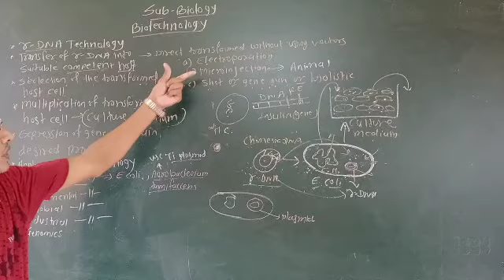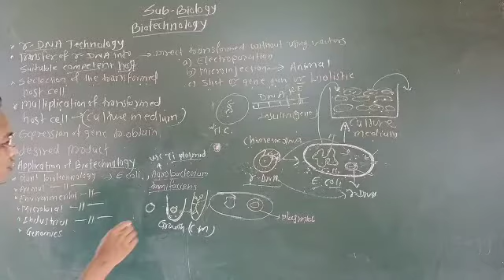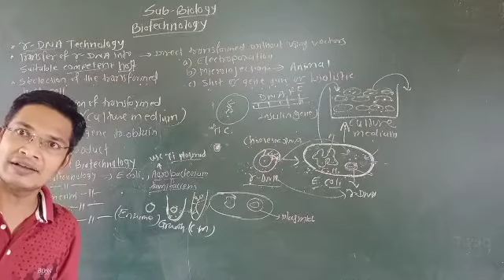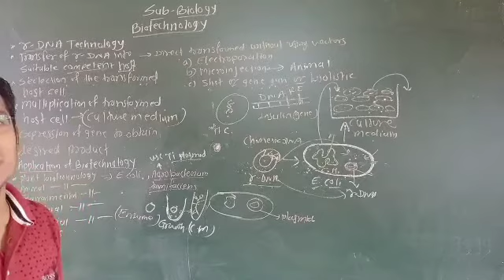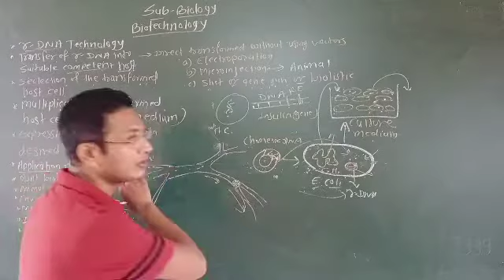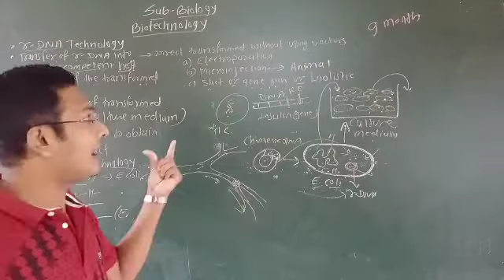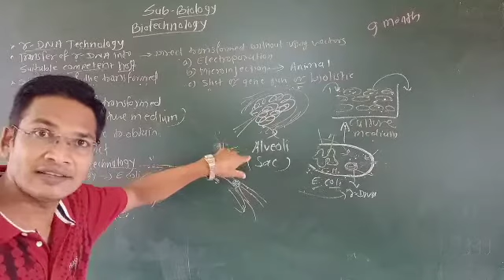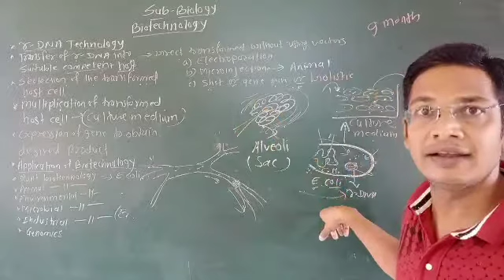application of Biotechnology